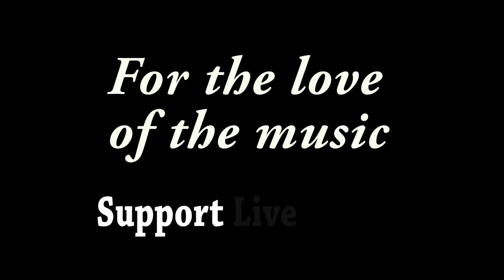Samantha Fish - "Go Home" - Blues From The Top - 06/26/16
Recorded at Blues From The Top Festival in Winter Park, CO on 06/26/16

Go-Go Ray - Drums ~~